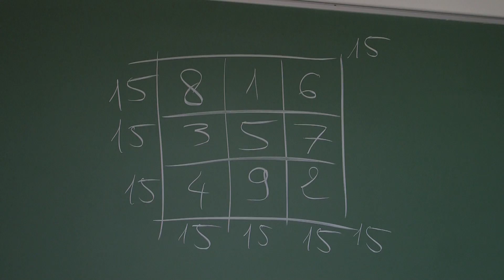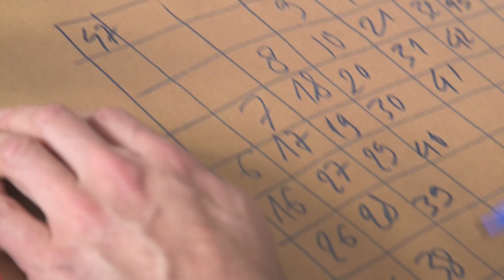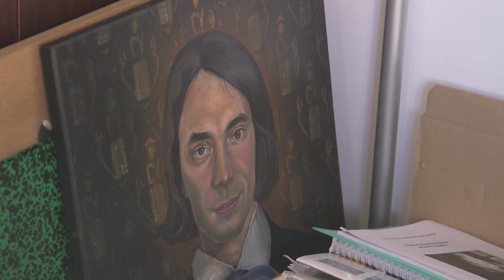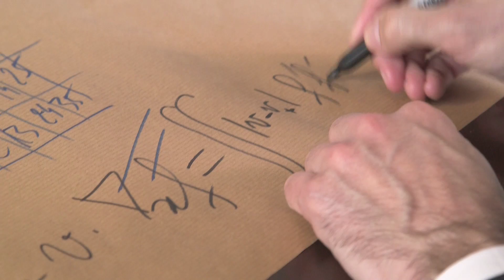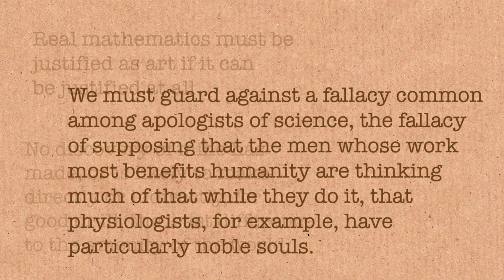Mathematics: Beauty vs Utility - Numberphile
Should mathematics be done for its pure beauty or should it have practical uses? And why are many mathematicians so bad at outreach?
Discussion with famous French mathematician, Cédric Villani.